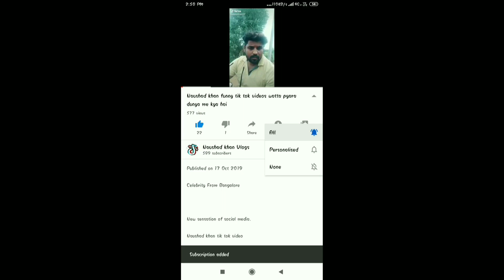Shahid ms good messege||Republic Day special video||arbaz khan Republic Day special